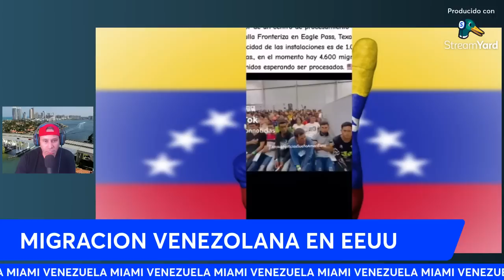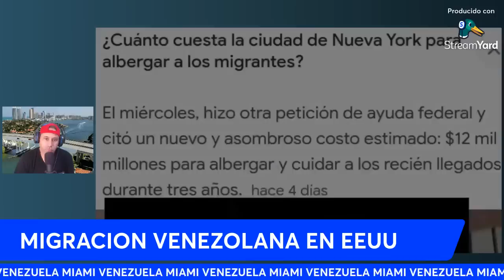MIGRANTES VENEZOLANOS EN EEUU LA NUEVA CARA DE LA MIGRACION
Con información de: univision, telemundo univisiob 41 la patilla

Oleada Migratoria en los EE.UU. UU. 2023: Oportunidades y Superación a través del Trabajo

En el año 2023, Estados Unidos experimentó una significativa oleada migratoria, atrayendo a personas de diferentes partes del mundo en busca de oportunidades laborales y un camino hacia la superación personal. Estados Unidos ha sido históricamente reconocido como un país que valora el cumplimiento de las leyes y brinda un entorno propicio para aquellos que buscan prosperar a través del trabajo y el esfuerzo individual.

Desarrollo:

Atractivo de Estados Unidos: Oportunidades y Libertades
Estados Unidos es conocido por su economía dinámica y su sistema democrático establecido, que promueve la libertad individual y oportunidades iguales para todos. Esto atrae a personas de diversas culturas y nacionalidades que buscan realizar sus aspiraciones y alcanzar sus metas.

Un País de Leyes y Orden
El respeto por la ley y el orden es un pilar fundamental en Estados Unidos. Los inmigrantes que llegan al país entienden y aprecian este principio, buscando integrarse en la sociedad de acuerdo con las normativas establecidas y contribuir de manera positiva.

Oportunidades de Empleo y Crecimiento Económico
La economía estadounidense ofrece una amplia gama de oportunidades laborales en diversos sectores, desde tecnología hasta fabricación, educación y salud. La oleada migratoria ha sido impulsada por la necesidad de personal cualificado y motivada para contribuir al crecimiento económico del país.

Superación Personal y Movilidad Social
Estados Unidos es una tierra de sueños y aspiraciones, donde el esfuerzo y la dedicación pueden llevar a la superación personal. Los inmigrantes que llegan en 2023 buscan una mejor calidad de vida y la posibilidad de elevar su estatus social a través del trabajo arduo y la determinación.

Conclusión:

La oleada migratoria en los Estados Unidos en 2023 refleja la continua atracción del país como tierra de oportunidades, donde las leyes, el orden y el trabajo pueden conducir a una vida mejor ya la realización de metas personales. Este fenómeno subraya la importancia de comprender y valorar las leyes y normativas de un país para contribuir de manera positiva a su sociedad y disfrutar de sus beneficios.

Informante independiente de la opción Venezolana síganos para mas contenido en este CANAL  estaremos desarrollando noticias importantes del acontecerVENEZOLANOS EN EL MUNDO  para mantenerlos informados.

Comunidad participativa: A través de encuestas, debates en vivo y entrevistas con nuestros seguidores, creamos un espacio dinámico donde tu voz tiene un papel fundamental.

Entretenimiento y cultura: No todo son noticias, también exploramos la rica cultura venezol

Si eres un venezolano viviendo en Estados Unidos o simplemente te interesan las

noticias sobre estas dos regiones en constante cambio, ¡este es tu lugar! Únete a nuestra creciente comunidad en "Venezuela-Miami News" y forma parte de la conversación

©Copyright el contenido de esta descripción pertenece a "  @MIAMIONE499   " cualquier duplicación de redacción es plagio directo, por lo que será tratado como tal y se informará a Youtube según las Pautas del canal.